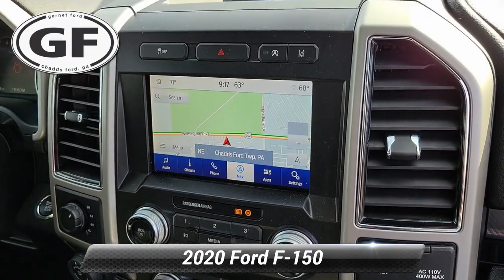Certified 2020 Ford F-150 LARIAT, West Chester, PA A15555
Garnet Ford

[RLVID:3715:c1800454b923b1fb:18a71754643b1211:1]